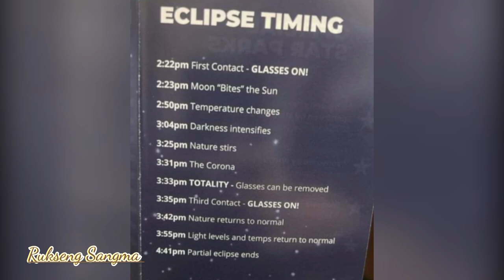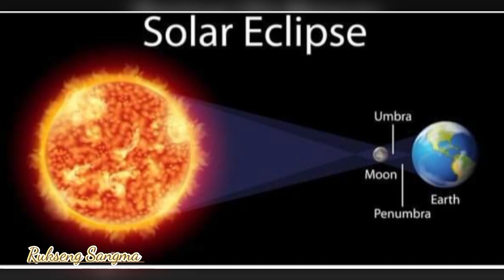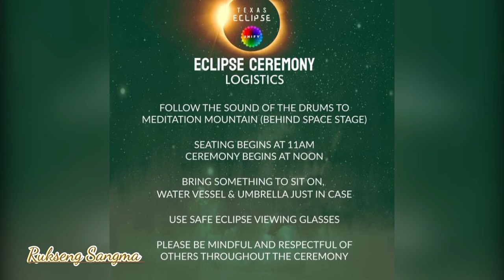Total Solar Eclipse in 8/April/2024 || North America Solar Eclipse 2024 April 8 || Rukseng Sangma